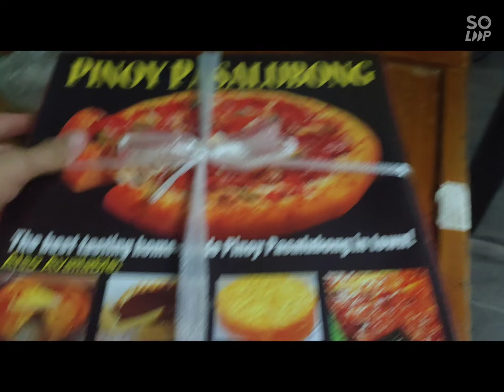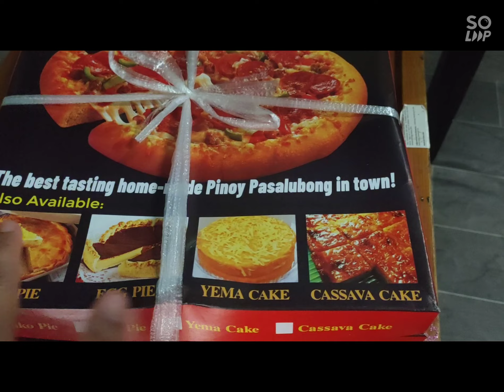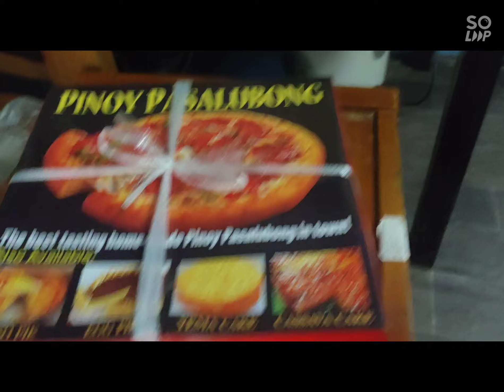Happy 18th Birthday to my Bunso John Rovic. simple celebrate.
|| petmalu repapits || buhayofw.